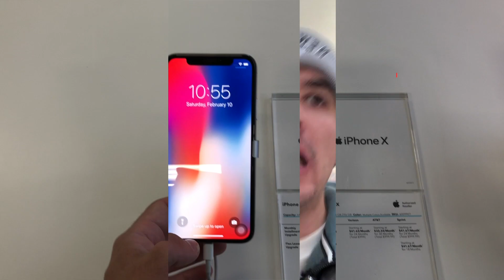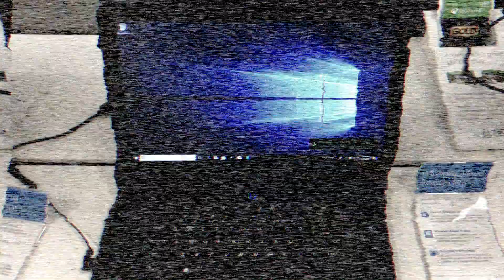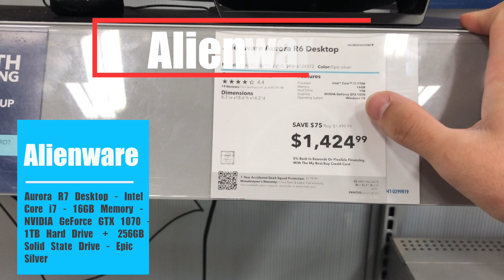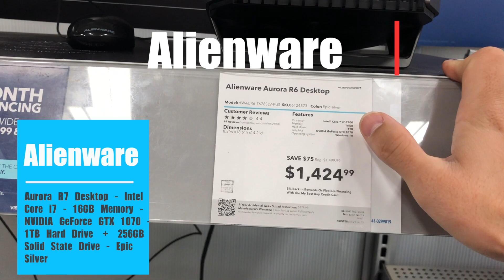VLOG: Магазиндаги нархлар union.uz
Хаммага салом!Бугунги янги видеода сизлар учун каналдаги биринчи влогимни олдим агар шу форматдаги видео ёкган булса лайк босиб комментарий ёзинглар, каналга обуна булишни унутманг...Олдиндан рахмат!!

 uzbek